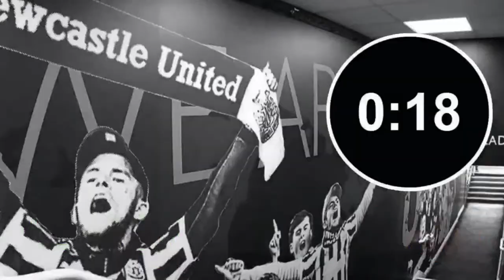Magpies Assemble! | NUFC Live Fans Forum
📲PLEASE JOIN OUR FACEBOOK GROUP! Let's reconnect there!